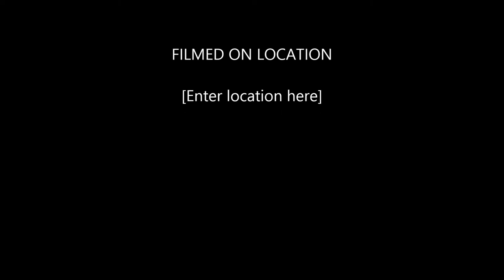RGUKT IIIT CAMPUS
RGUKT CAMPUS